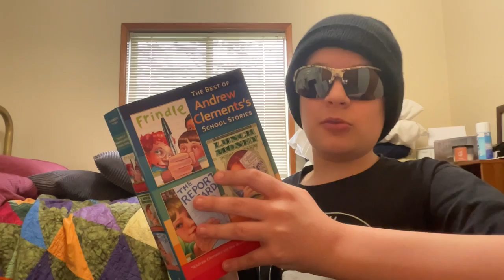Trailer alert 50 ways to break a laptop ￼